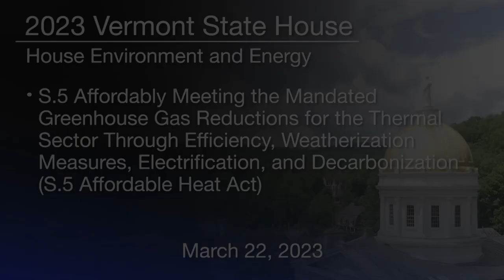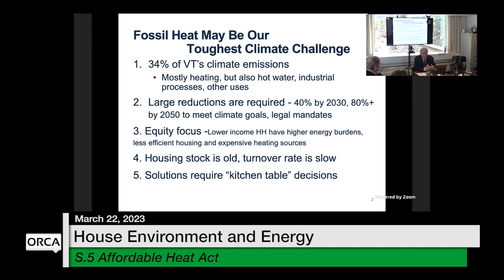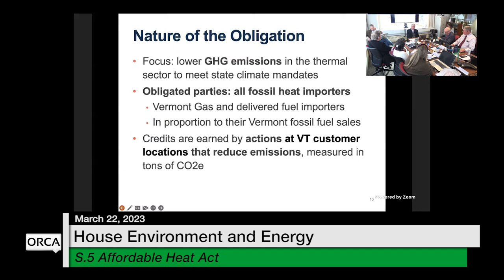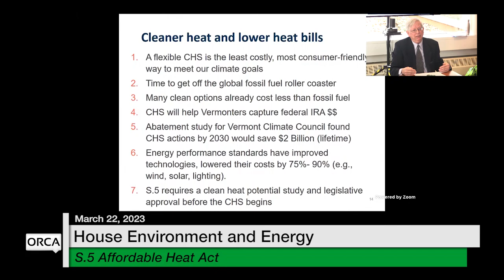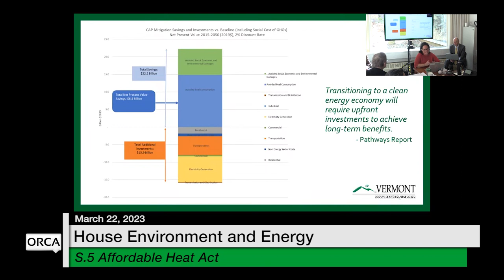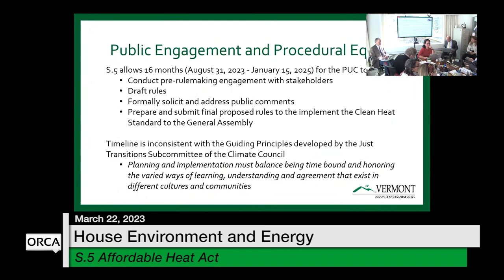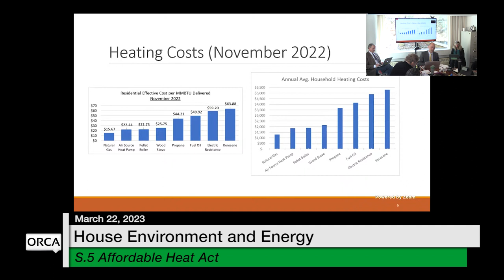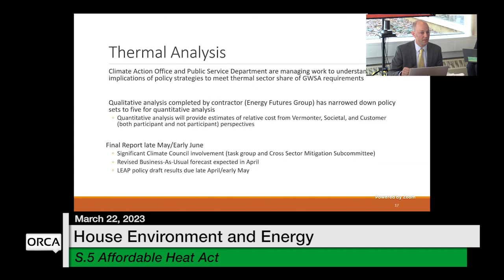Vermont State House - S.5 Affordable Heat Act 3/22/2023